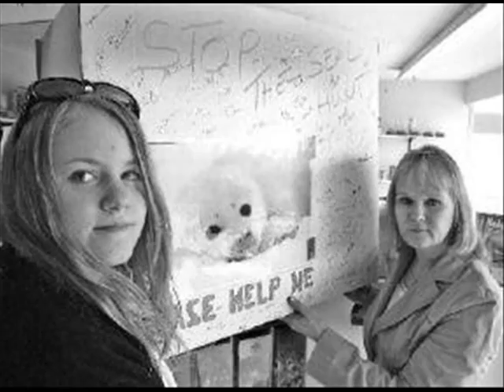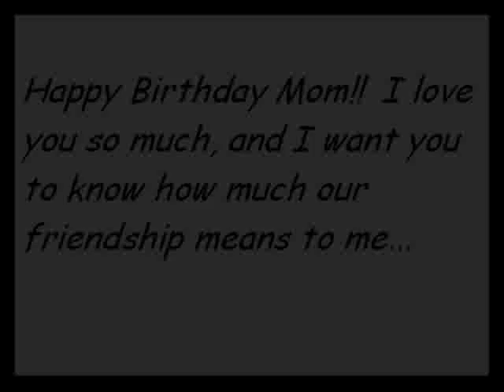Happy Birthday Mom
I found photos of us and played them to the song "Mama" by the Spice Girls :)  There are no pictures for the last bit of the song, but the music still goes because I didn't want to cut the song off.  Hope you like it, and happy birthday to the best mom ever!  I love you :)